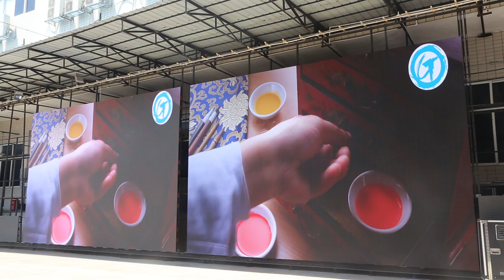(4) White VS Black SMD1921 (In Daytime)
-Gloshine  Outdoor 4.81